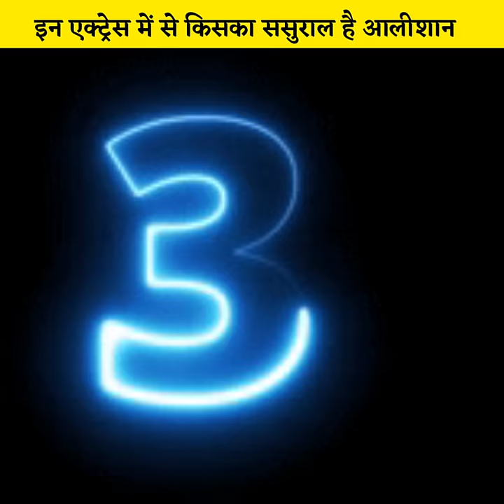टीवी इंडस्ट्री की की इन पांच खूबसूरत अभिनेत्रियों में से किस अभिनेत्री का ससुराल है आलीशान ?